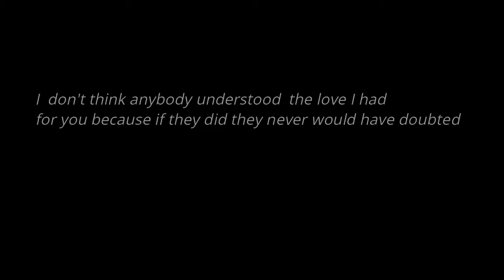Nathan and Haley - Take What I Can Get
720p HD!